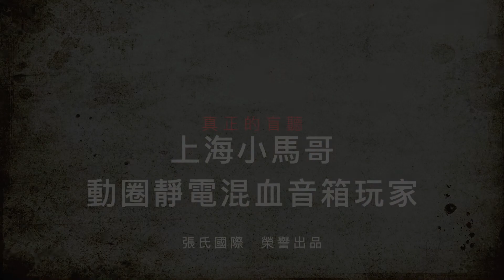真正的盲听 9 第六位盲听评论员 上海小馬哥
大DAN MOMENTUM后级 VS. CLOVER BLUE MOUNTAIN后级盲听开始 比分超越1:5

第六位盲听者：上海小馬哥，靜電/動圈混血揚聲器愛用家，最新引入QUESTED大型監聽揚聲器，他的盲听结果：更喜欢三葉草